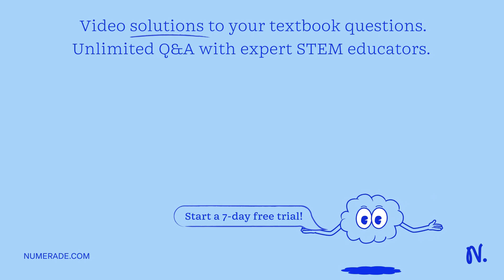A boy throws a small stone into a pond. Waves spread out from where the stone hits the water and tr…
A boy throws a small stone into a pond. Waves spread out from where the stone hits the water and travel to the side of the pond. The boy notices that eight waves reach the side of the pond in a time of 5.0s. What is the frequency of the waves? A) 0.20Hz B) 0.63Hz C) 1.6Hz D) 40Hz Enter your answer.